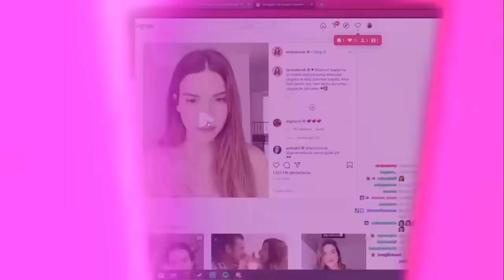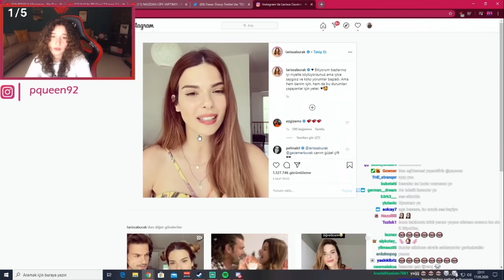Pqueen - Larissa Gecemer'e Gelen Kötü Yorumlar Hakkında Konuşuyor !